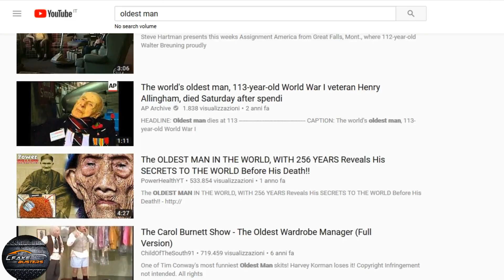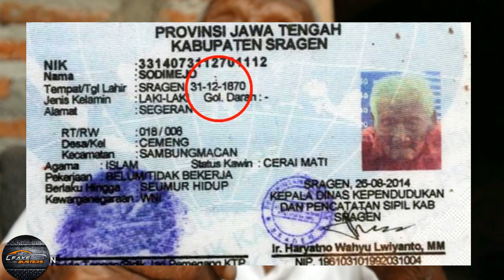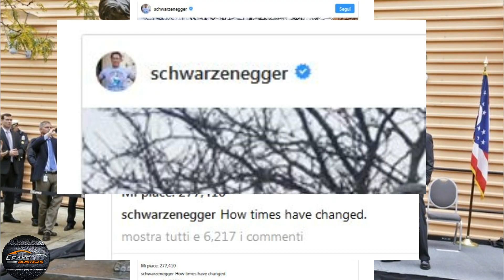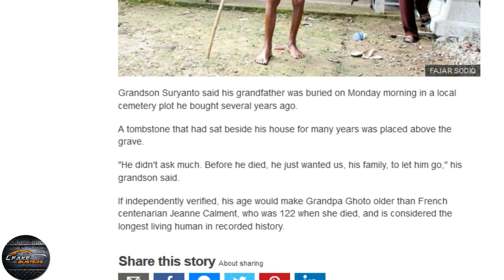VERO o FAKE : Uomo più VECCHIO al mondo, 146 ANNI dall'Indonesia. La Verità, FakeBusters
VERO o FAKE : Uomo più VECCHIO al mondo,146 anni dall'Indonesia. La Verità. Pronti per un altro Vero o fake? Partiamo FakeBusters!
Vero o Fake?

In più vedremo molto altro : tra foto sospette che ci avete inviato da analizzare a video virali che hanno invaso la rete.

Qual'è la verità?

I FakeBusters sfateranno TUTTI i misteri,  smaschereranno TUTTE le bufale,  investigheranno su TUTTI gli enigmi ed eventi ispiegabili che il web ci mette davanti!
Vero o Fake?